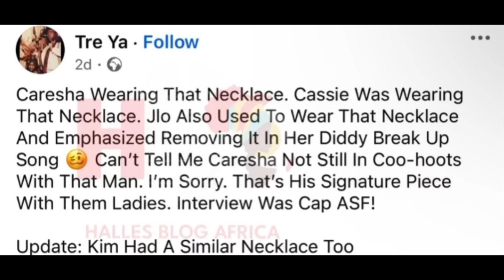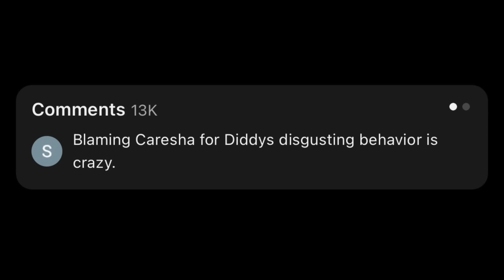Yungmiami L!ED About Being Done With Diddy!!Jt Let Lil Uzi Disrespect Yungmiami On Live 😳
Hey my lovely Tea pots !!

And today’s thoughts and opinions, creative commentary video we discussed these topics : Yungmiami L!ED About Being Done With Diddy!!Jt Let Lil Uzi Disrespect Yungmiami On Live 😳

Yes, and young Miami is recent interview on her show Crisha please. She tells that her and Diddy a.k.a. Puff Daddy are no longer together, but we see her rocking his signature necklace. Watch the whole video to get full details.